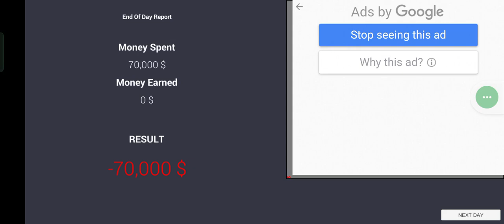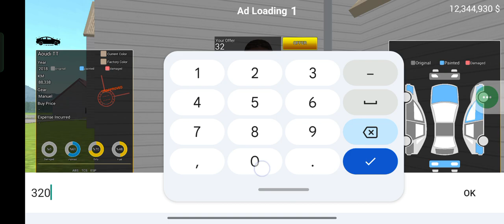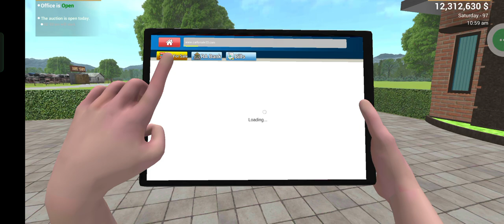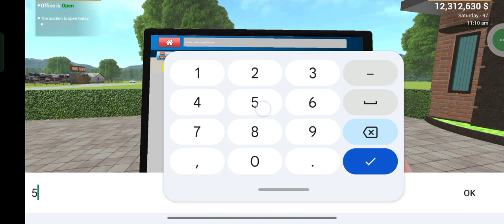Car Saler Simulator Trade 2023: Car For Saler Buy Trade and Sell ... mobile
Top 3 Android Games Like CAR FOR SALE SIMULATOR 2023 I car for sale simulator 2023 android download

in this video I gonna show you car for sale simulator 2023 gameplay. if you want Car for sale simulator android download then watch it till end. how to download car for sale simulator 2023 in mobile janne keliye video ko dekho. best android games and best android games 2023 bhi milega.